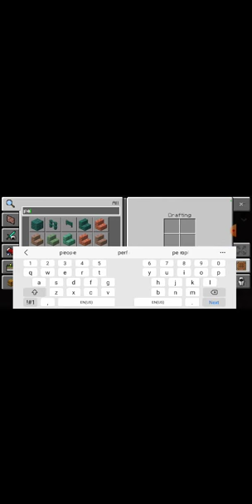My minecraft world's.